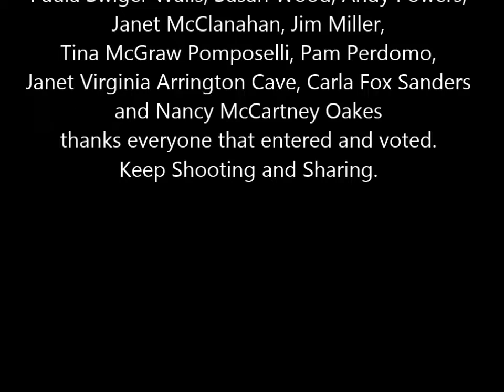Shutterbug Top Contest photos 11/09/2018 feat. Shatter by Ian Sutherland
The themes this week were Black and White, Blue, and Generations.